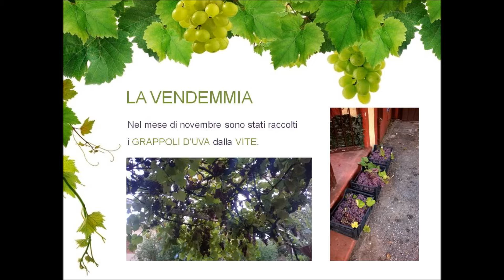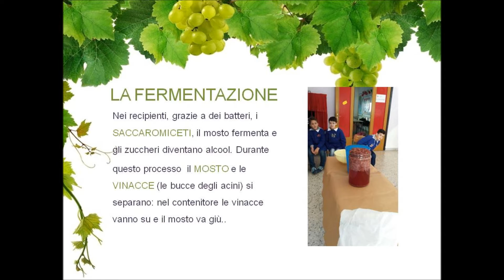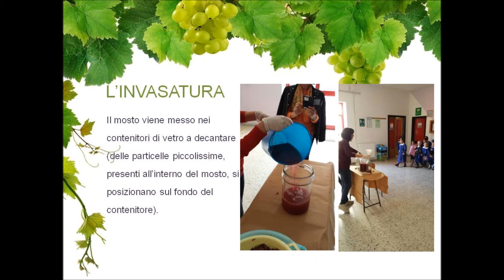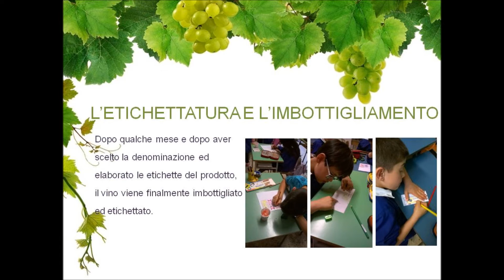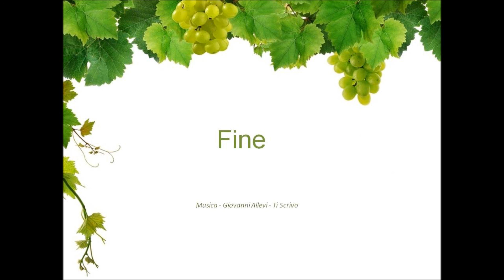Dall'uva al vino: il processo di vinificazione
Istituto ComprensivoPraia a Mare
Attività didattiche di  Laboratorio
Plesso di Ajeta primaria
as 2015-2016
alunni partecipanti 35
Docenti: Antonio Rizzo, Giovanna Piraino, Maria Luisa Rotondaro, Adriana Rotondaro